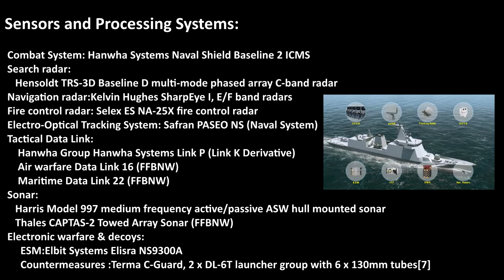Upcoming Philippine Navy Jose Rizal Class Light Frigates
Jose Rizal Class Frigate is based on Hyundau Heavy Industry HDF-2600 frigate design. The lead ship of the class is BRP Jose Rizal (FF-150) and her sister ship is  BRP Antonio Luna (FF-151).

The first ship slated for delivery this April 2020, while the second one is on September 2020, but due to Covid-19 pandemic delivery of BRP Jose Rizal is delayed until further notice.

Source: Philippine Defense Resource
               MaxDefense Philippines

Video Credit: Philippine Navy
            Royal New Zealand Navy
            PhilStar